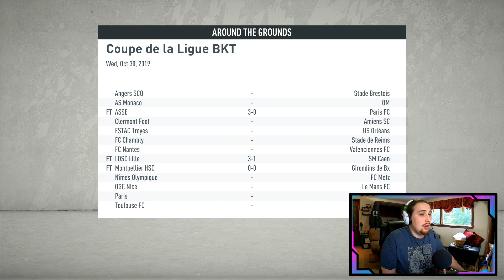Lyon Career Mode Ep 5 - A REAL CUP TIE! - Fifa 20